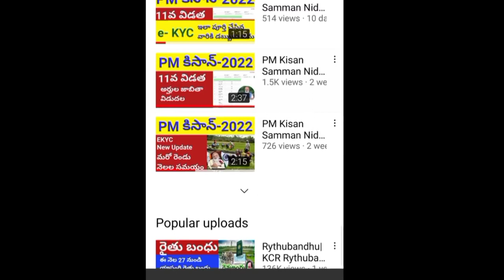PM Kisan Samman Nidhi Yojana|pmkisan2022|Login Harsha|Telugu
2.LIKE✓

3.COMMENT✓

4.SHARE✓

  GET FREE DEMAT ACCOUNT
WITH BELOW LINKS

ANGLE ONE
code : D198592
T&C apply.

with Flyers
ఫ్రెండ్స్ మీరు కృప్తో కరెన్సీ లో ఇన్వెష్ట్ చేయాలంటే ఈ క్రింది లింక్ పై క్లిక్ చేసి రిజిస్టర్ చేసుకోండి

Binance Link,
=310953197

You can follow me on this Socialmedia,

Details,